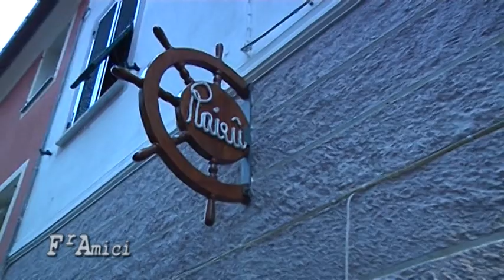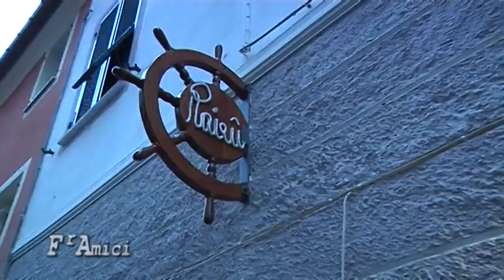Raieu - Risotto con il cavolo navone - 28 Gennaio 2020